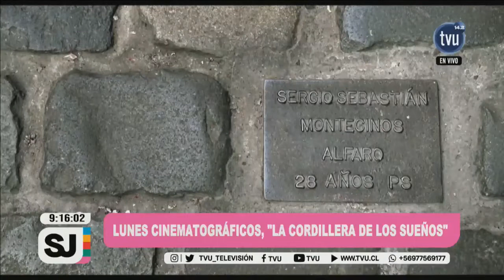¿Qué hacer en el Gran Concepción?: los panoramas más destacados para este fin de semana